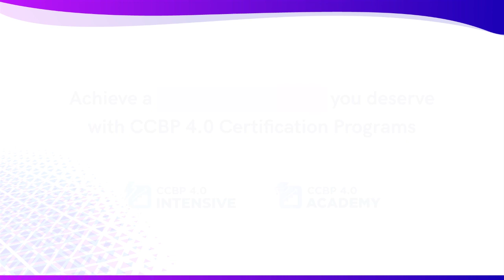🙌 How NxtWave Intensive 2.0 Helped Gopal Build A Tech Career | Success Story 👏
🌟 Discover the incredible journey of Gopal as he shares how he succeeded in switching his career from Civil Engineering to securing a software job with NxtWave Intensive 2.0 program! 🎉

👋 “Hey there, I'm Gopal! In 2020, I completed my Civil Engineering. After graduating, I made a bold decision to shift from Civil Engineering to the ever-evolving IT industry.”

💡 “Initially, I had doubts that my Civil Engineering background would be a disadvantage for me in learning programming languages. However, my doubts were quickly removed when I attended the exceptional sessions of Rahul Sir at NxtWave. He explained every concept from zero level, using real-time examples that helped me understand everything smoothly.”

🤝 “One of the things I absolutely love about NxtWave's CCBP program is the strong support system. Before I joined NxtWave, personal managers clarified my doubts about the program. And once I started my learning journey, mentors provided technical guidance and insightful discussions. The discussion portal truly created a vibrant learning community for me. It's incredible how the discussions with fellow learners and mentors helped me overcome challenges and expand my technical knowledge.”

📈 “Moreover, the Individual Development Plan (IDP) provided by NxtWave was a game-changer. This personalized roadmap not only showcased my progress within the learning portal but also guided me on how much time to allocate to maximize my learning potential.”

💻 “The code playground was instrumental in my growth as well. Practicing coding at the code playground and exploring deep insights into different programming languages allowed me to build a solid foundation.”

💌 “When I received the offer letter from Intellect Design Arena Ltd., I felt an extreme joy. Finally, all my hard work paid off, and I cracked a rewarding job opportunity in the IT industry. Seeing the happiness on my family's faces, I felt really great.”

🔥 “I'd like to express my heartfelt gratitude to the entire team at NxtWave for creating this exceptional platform. My advice to aspiring learners is to stay consistent in your learning journey. Remember, success awaits those who are dedicated.”

👉 Join NxtWave today and unlock your potential for success in the rapidly growing tech industry! 💪

Choose among NxtWave’s flagship programs:

For those who finished 12th or in 2nd, 3rd year of college and want to learn like top 1% IITians, join our CCBP 4.0 Academy program to learn the most in-demand tech skills and receive support till you achieve ₹24 LPA tech job - irrespective of your college or branch.